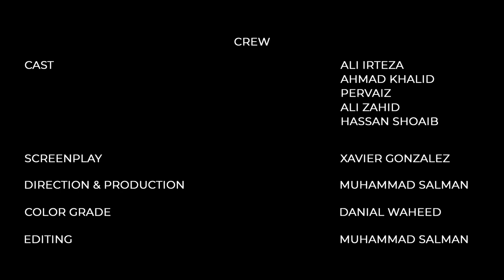Jameel | Xavier Gonzalez | Director Muhammad Salman | Short Film 2022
Story and Screenplay written by Xavier Gonzalez, I directed this film with my team members, In future we will make a lot of films and short video to entertain you guys.